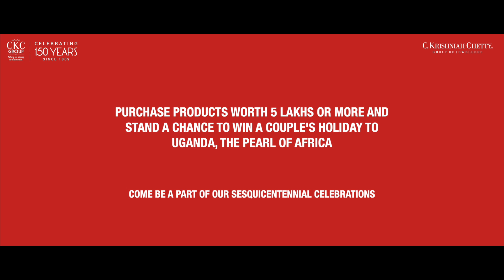Win a Holiday to Uganda - The Pearl of Africa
MAKE A GORILLA OF A HOLIDAY! - Win a Holiday to Uganda - The Pearl of Africa. At C. Krishniah Chetty Group of Jewellers, all single bills made between Thursday 1st August and Thursday 31st October of Rs. 5 lakhs and more will qualify for a lucky draw in November 2019.